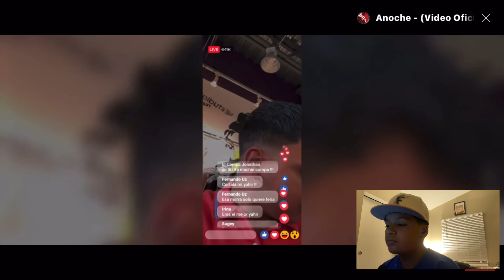REACTING TO Aqui Seguimos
In this video, I reacted to Yahir Saldivars New Song
                          (Aqui Seguimos)